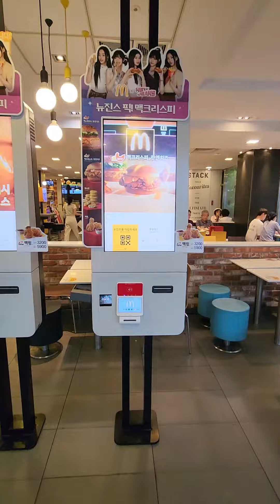Commute to Work: DYB Bundang Campus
Take a leisurely stroll from the cozy DYB-provided housing to the dynamic DYB Bundang Campus, just 183 steps away! 🚶♀️ Make a pit stop at McDonald's or one of the many other food stores conveniently nestled between your home and work for a quick bite to get you through the day. 🍔🍟 Comfort, convenience, and a cost-effective commute. 😊